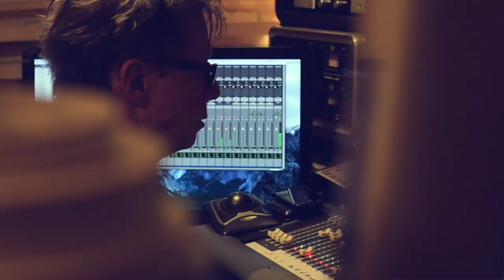I Survived (re-release)/ THE REMEDY CLUB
I Survived is taken from 'True Hand True Heart', the new album by The Remedy Club.  It was produced by Ray Kennedy (Lucinda Williams, Steve Earle) in Room and Boards Studios, Nashville and features Lynn Williams on drums, Lex Price on bass, Rory Hoffman on keys and Eleonore Denig on strings.

VIDEO: Scot Sax

'Ireland's best kept musical secret' / 'Outrageously good' (HOTPRESS)
'Spectacular' / 'A rocking firecracker of an album' (MAVERICK)
'Among today's top roots artists' (YOUR LIFE IN A SONG)
'It's a stunner' (ROCKING MAGPIE)
'One of the most exciting European acts around right now' (SLIM CHANCE, NETHERLANDS)
'Simply Divine' (LONESOME HIGHWAY)